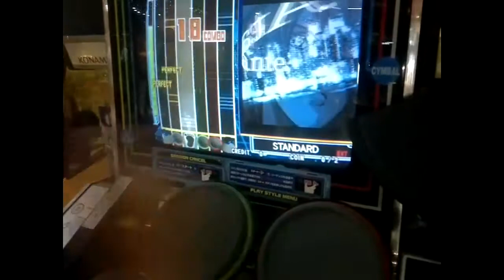Drummania V3 - Atalante - EXT "S" Rank (Wisnu)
Player : Wisnu
Song : Atalante
Difficulty : Extreme 71
Rank : S